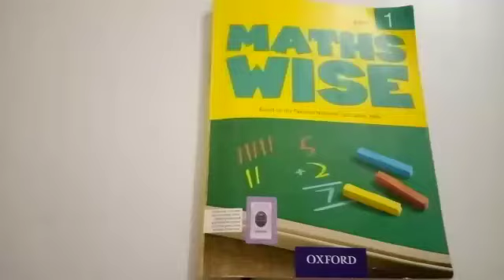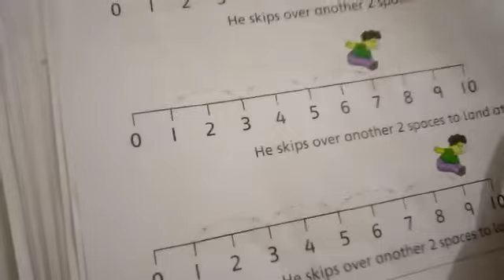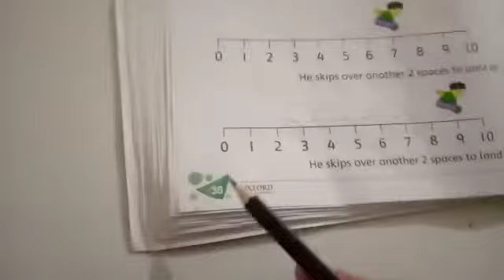Class One Mathematics lec twenty one